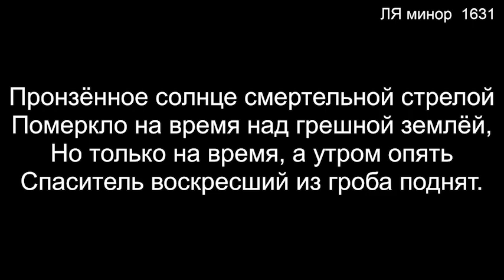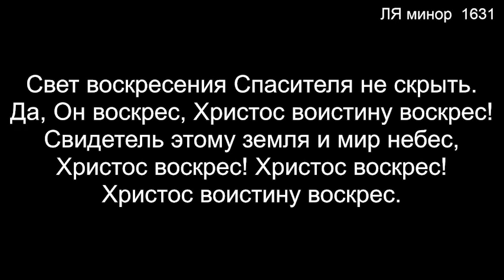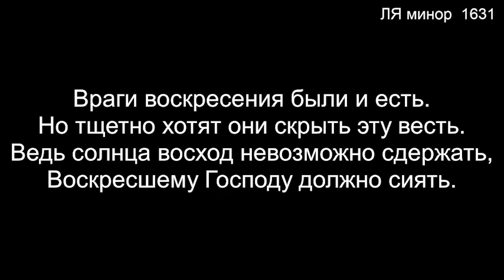08 Казнили Христа, и в скале погребли (Общее пение) - 04/16/2023